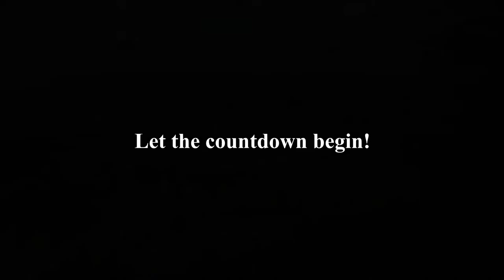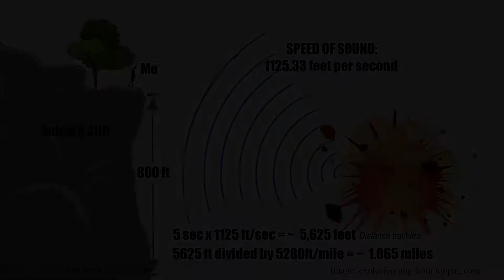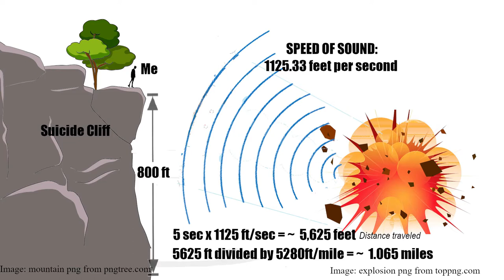3..2..1..! Unexploded WWII Bombs on Saipan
77 years after the Battle of Saipan (June 15, 1944 - July 9,1944), contractors are still being hired to detonate unexploded ordnance still being discovered. This particular detonation is of remnants at the site of a fire at an armory many years ago.  This is the full experience from Wednesday, Dec 22, 2021 here on Saipan!